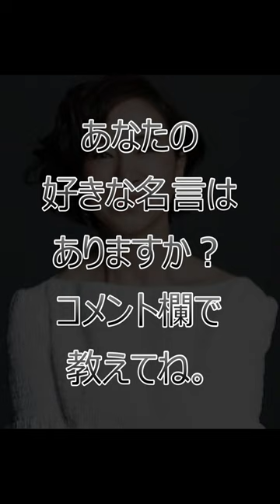原田 美枝子の名言#shorts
こんばんは
人生に悩んではいませんか？
どう生きていき、どんなことを成し遂げればいいのか。
正解なんてものはないのかもしれない。
でも悩んだとき答えを出すことに躊躇したとき
偉人の名言があなたの人生の選択肢を広げることができるかもしれません。
少しでも人生の糧になれば幸いです。